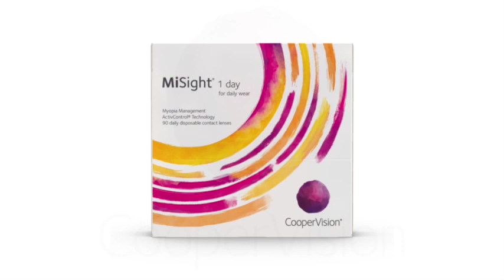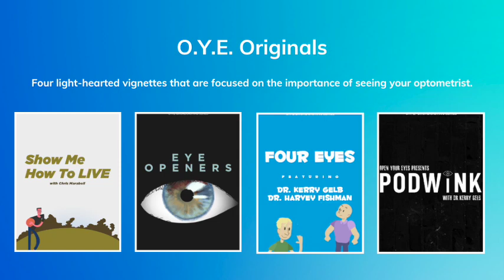Ep 67 Part 1 - Dr. Alison Bozung "Ocular Emergencies"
Dr. Bozung is a fellow of the American Academy of Optometry and a member of local and national Optometric Associations. She is a regular contributor to optometric journals, has served as a co-editor for the Review of Cornea and Contact Lens’ Cornea Consult column, and is a member of the editorial boards for Review of Optometry and Eyes on Eyecare.